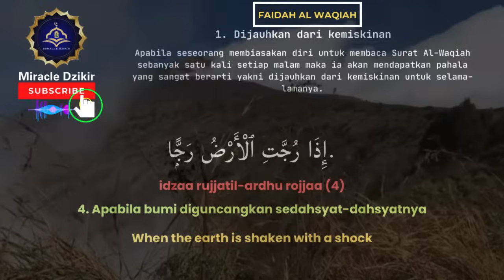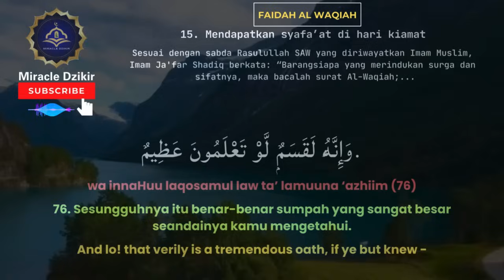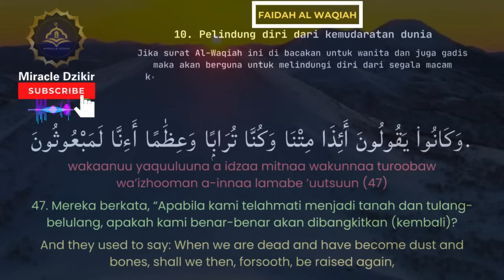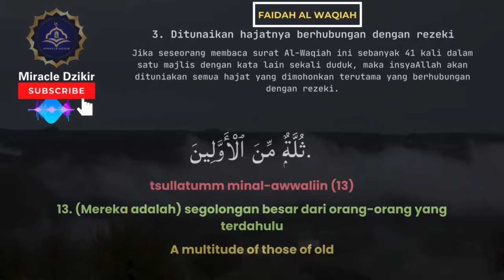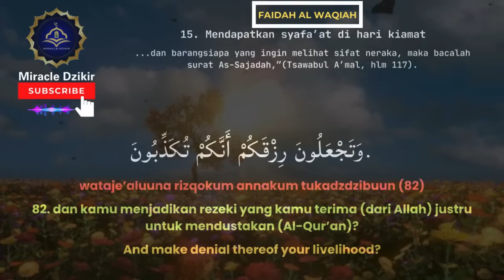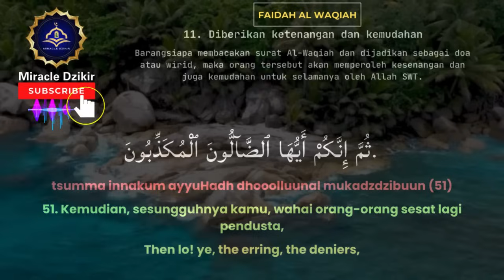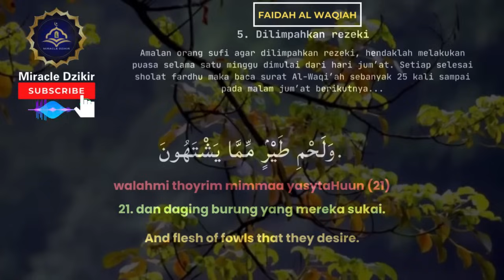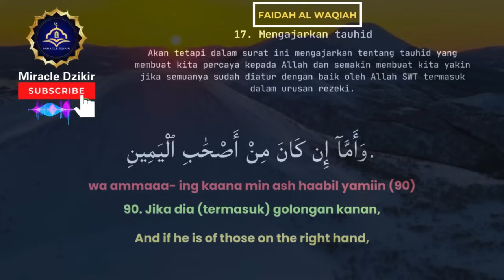LANTUNAN SEJUK AL WAQIAH KEKAYAAN QURANI MEMBUKA PINTU REZEKI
Bismillaahirohmaanirrahiim